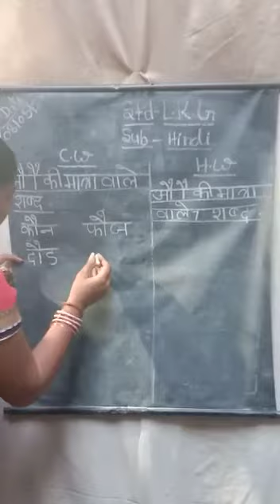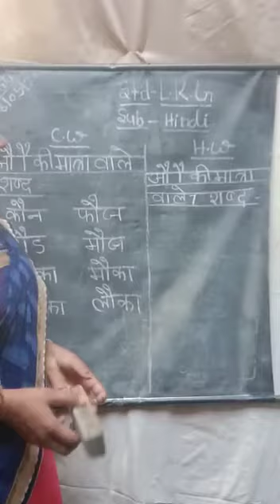May 8, 2020